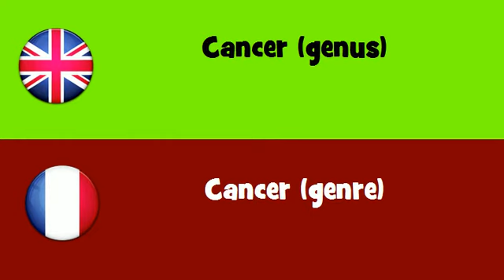FROM ENGLISH TO FRENCH = Cancer genus